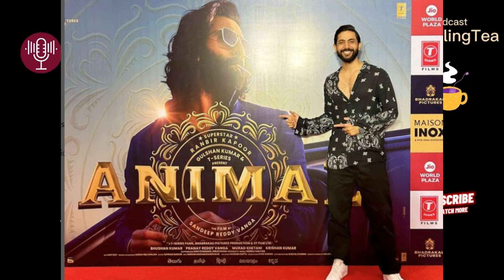Are Kamaljeet Rana and Jyoti Sethi separating?